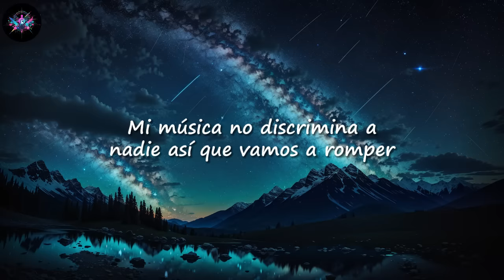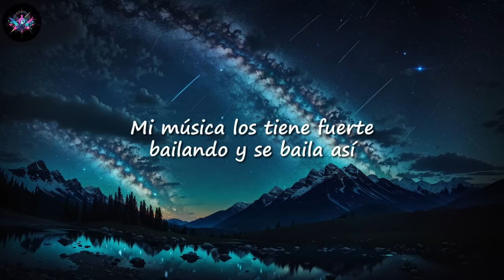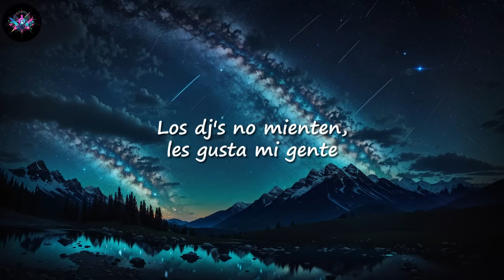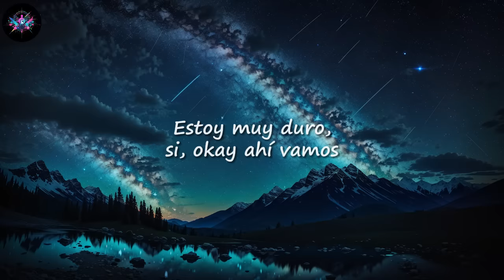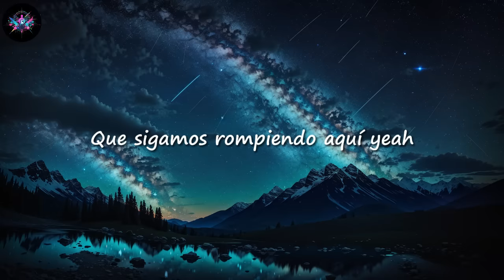J Balvin, Willy William - Mi Gente | Letra/Lyrics